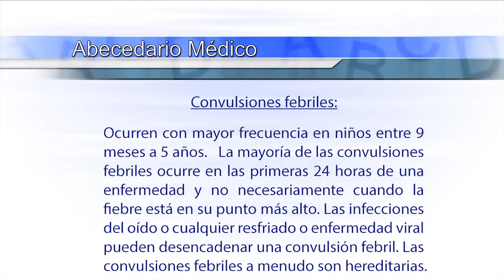Convulsiones Febriles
Abecedario Médico